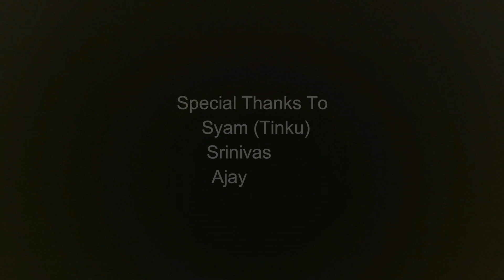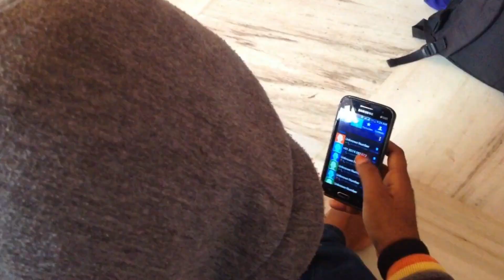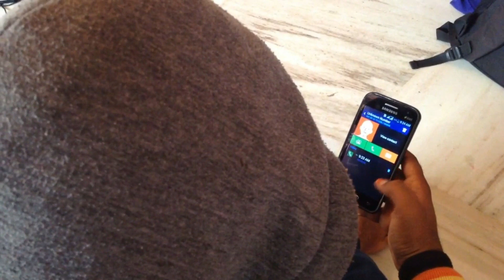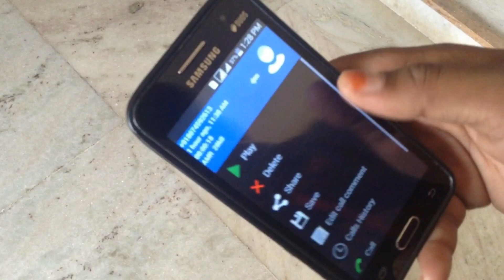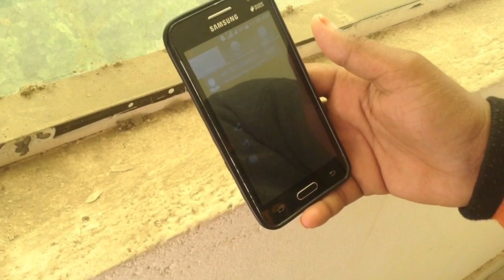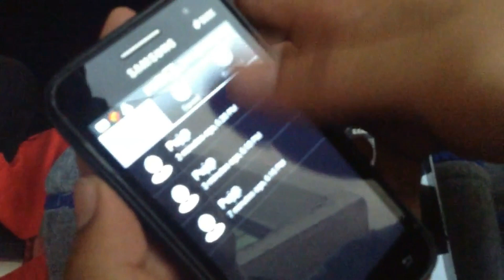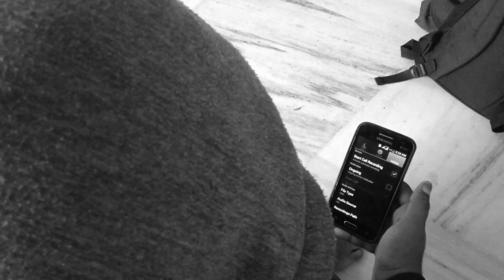Inkokkadu 2017_Telugu Short Film By_Balaji Rathod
I am Balaji Rathod. This my first short-film.